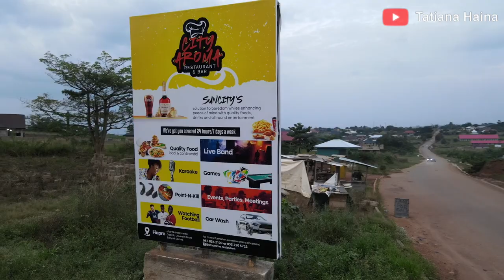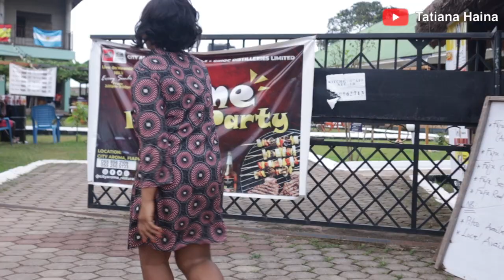He Left America to build Ghana’s beautiful restaurant / bar || west Africa || Sunyani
Let’ s meet mr Atta Apraku, owner of city aroma restaurant and bar in Sunyanion . He shares with us his hustle . He left America to Establish this beautiful place. Stay with me as we also learn something from him